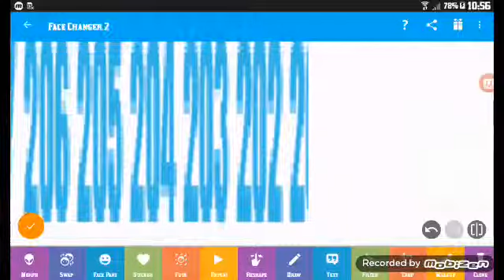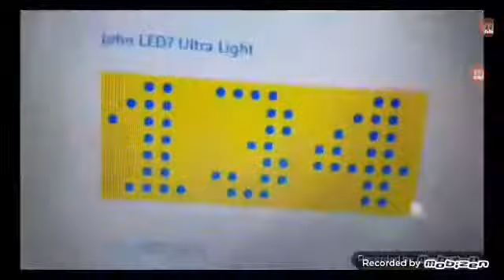Challenge Countdown From 250